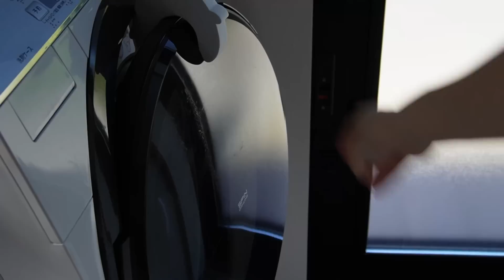【暮らしのvlog】改めましての自己紹介/青葉家のサンドイッチ/休日の家事/たこ焼き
休日の朝ごはん～お昼ごはんまで、そしてその合間にしている家事の記録です。

後半は少し自己紹介もありますので、ぜひ最後までご覧いただけたら嬉しいです。